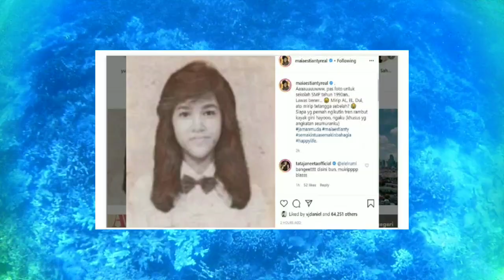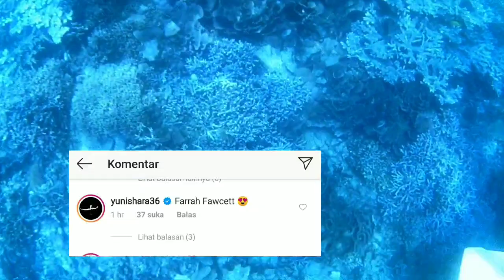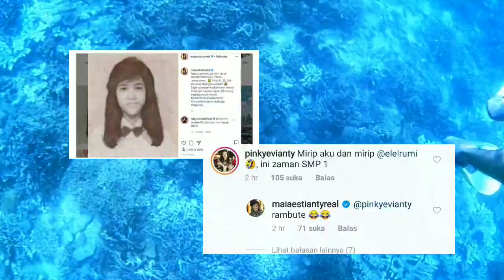Goda Maia Unggah Foto Lawas, Ari Lasso :" Mirip Jupri?"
Penyanyi solo Maia Estianty pamer foto lawas dirinya saat masih duduk dibangku sekolah menengah pertama (SMP). Tak disangka, model rambut mantan istri Ahmad Dhani itu mendulang sorotan dari warganet.